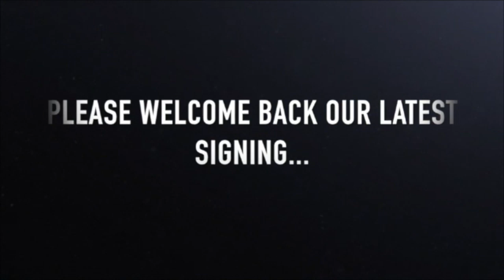Beca returns to the Clan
We are delighted to welcome back #26 Matt Beca, who joins from the Manchester Storm.